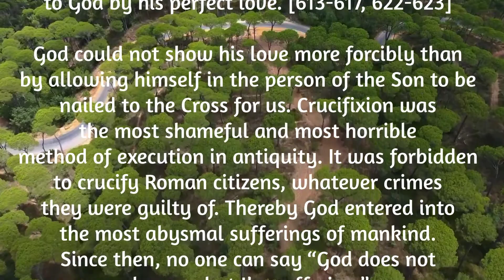Saggezza Day 101: Youcat: Why did Jesus have to redeem us on the Cross, of all places?#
101. Why did Jesus have to redeem us on the Cross, of all places?

The Cross on which Jesus, although innocent, was cruelly executed is the place of utmost degradation and abandonment. Christ, our Redeemer, chose the Cross so as to bear the guilt of the world and to suffer the pain of the world. So he brought the world back home to God by his
perfect love. [613-617, 622-623]

God could not show his love more forcibly than by allowing himself in the person of the Son to be nailed to the Cross for us. Crucifixion was the most shameful and most horrible method of execution in antiquity. It was forbidden to crucify Roman citizens, whatever crimes they were guilty of. Thereby God entered into the most abysmal sufferings of mankind. Since then, no one can say “God does not
know what I’m suffering.”